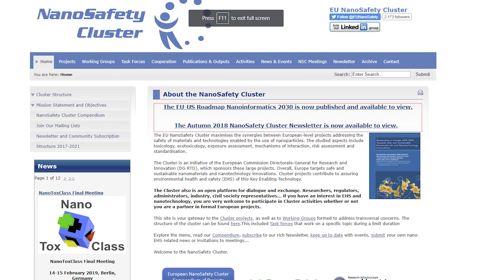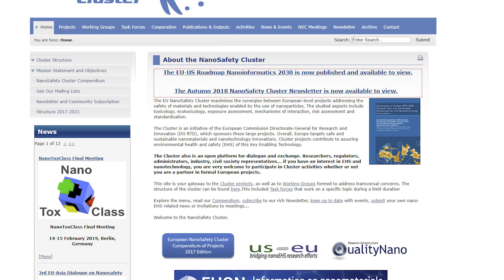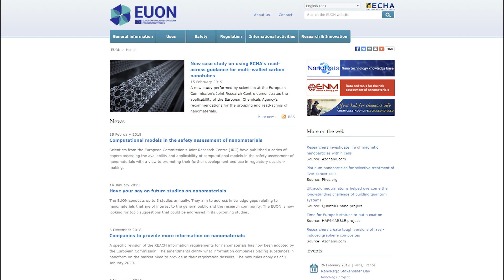Research on the safety of nanomaterials: beyond Horizon 2020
The NanoSafety Cluster coordinates the funding of European-level research projects that address the safety aspects of nanomaterials and its technologies, such as toxicity, exposure and standardisation. Eva Valsami-Jones, Professor of Environmental Nanoscience at the University of Birmingham, leads the coordination team of the cluster. She tells us about EU-funded research on nanomaterials and the benefits and risks of innovations.